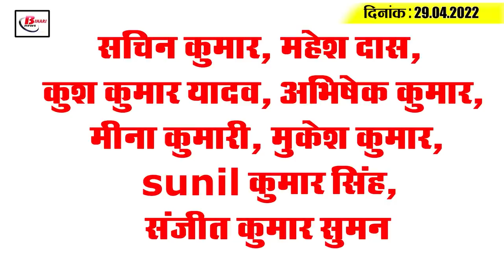Get Today Bihar Evening breaking news of 29th April 2022 on Bihar Weather, IIT patna, Book Fair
Get Today Bihar Evening breaking news of 29th April 2022 on  Bihar Weather, IIT patna, Book Fair, Pm Awas yojna.

1. Work begins to prepare voters list for body elections

2.  Examination for the reinstatement of head teacher to be held on May 31

3. Employees found missing from duty, salary of three withheld

4. The trend of temperature in these five cities is increasing rapidly.

5. Strict action will now be taken on khatara school buses across the state

6. High Court asks for details of private hospitals running without registration

7. IITPatna has achieved a great achievement.

8. Book fair will no longer be held cluster-wise

9. Power crisis will now be overcome in the scorching heat

10. Film Grinding Humanity gets green signal from Censor Board

11. Only CM's picture will be in the program, if not, strict action will be taken.

12. Department initiates action on DM on PMAwasYojana

13. The facility of bed roll has started in these trains.

14.  Corona infection rate in the state dropped in the last 24 hours

15. These two players who are out of the Indian team are in the race for the Purple Cap.

Sachin Kumar, Mahesh Das, Kush Kumar Yadav, Abhishek Kumar, Meena Kumari, Mukesh Kumar, Sunil Kumar Singh, Sanjeet Kumar Suman

With the increasing heat, has the power problem in your area also increased ?

1.